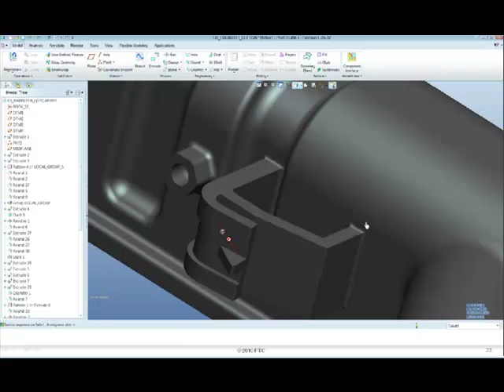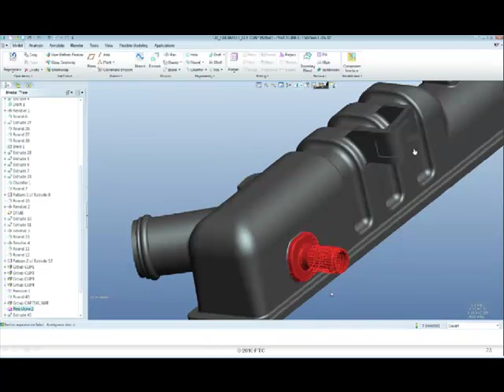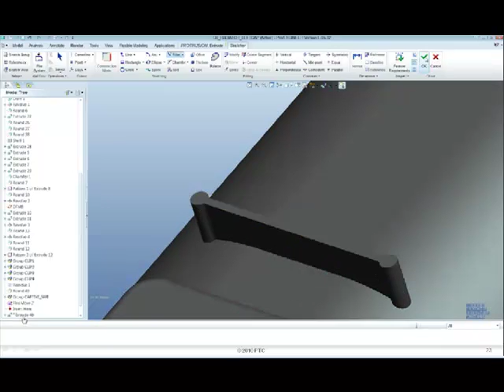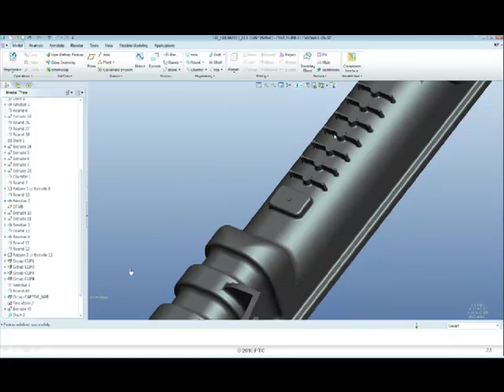[Deelip.com] Creo History Based Parametric Modeling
Creo History Based Parametric Modeling